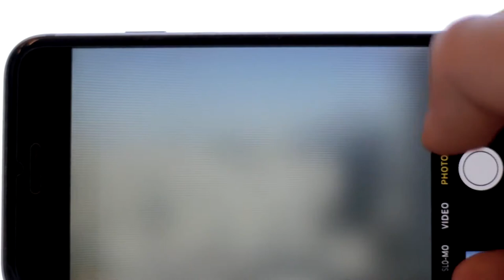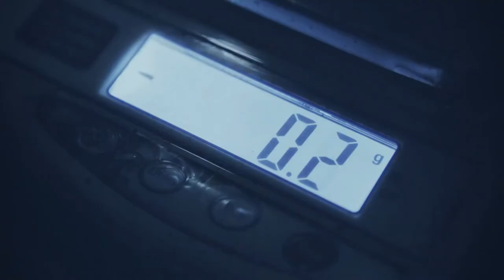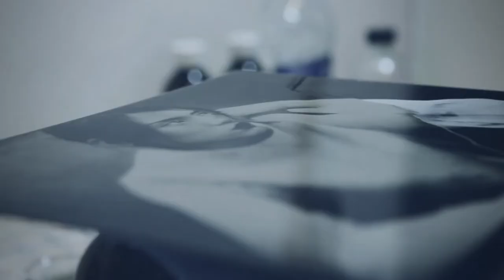PROFESSORS RESEARCH CONTEST - SENIORS ONLY CHALLENGE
Discovery Island...Early morning...A group of men saw someone approaching from a distance...They waited to see who it was...A man, shabby, barefooted and unconvincing was seemingly on a journey...The men, seeing that he was a confused man struggling with wasted years, continued with their journey to the market arena, for the famous annual event..."Professors Research Contest..."The market arena was packed to full capacity...People from all the four corners of the island came adorned in their traditional attire...happy and singing to support their contestants...

The man from far, amused by the presentations, moved towards the stage...He told the organizers that he had something to offer and wished to be allowed to participate in the contest...He paced calmly and peacefully across the stage until he was allowed to proceed...He looked at the audience calmly...his face dirty...his coat lost...his feet bare...He looked at the audience calmly and peacefully...There followed sudden deep silence...Then he began...

"Dear folks...Honorable Islanders...professor sense...but you can call me sense...The research was about Nothing...and so the budget was nothing except one dollar ($1)... The research is about five key areas...At least for Now...
(I) META PSYCHOLOGY -Research findings indicate that the domain of Meta Psychology has never been explored and thus has never been discovered...This research discovers Meta Psychology...What does it mean...Simply, it means beyond Psychology...It is the science of Sub-conscience...
In order to understand the other key areas,...I will tell you a story...Long long ago...in a village far far away...there lived an old woman who liked to tell stories about events in antiquity...One evening she gathered her grandchildren and the whole family and began to tell them stories...

(II) ADVANCED IMAGES- One day, the rabbit was hungry...She went to the squirrel's home to request fr some food...When the squirrel heard that the rabbit had no food, she covered her mouth and laughed heartily...then hiding her plenty of food, she wiped her mouth dry...then told rabbit that she had nothing at all...However, the rabbit saw the nice food...Disappointed and hungry, the rabbit went back to her house with the IMAGE of the nice food squirrel had just hidden...Using a special PRINTER she inherited from her grandmother...which CONVERTS IMAGES TO THEIR MATERIAL EQUIVALENTS...Rabbit PRINTED a nice meal which squirrel hid away from her...She then ate happily with the whole family...
Grandmother also said Advanced Images could run small errands...So rabbit sent the Images to  antelope, zebra and giraffe...just to find out how they were doing...The images came back and said that antelope was smoking pipe, her house mad of mud and her kitchen leaking...Zebra was on vacation, swimming with fish and his family enjoying the sandy beach...Giraffe was in the valley...preparing local brew...

(III) ADVANCED INTER-NETWORK- Long ago, in a village far away,there was severe drought - no water, no food, no peace...The chief sent a message to their neighbors for assistance, but they said their situation was worse...The chief then went to an old man, who, years ago, invented INTER-NETWORK...but it was rejected because it was a wild insane dream...The chief asked the old man to try whether by his invention he could help the village...The old man looked at the chief...smiled,and then said, 'Chief...I will dust it first...then arrange it accordingly:Internetwork for People; Internetwork for Nature; Internetwork for Mammals; Internetwork for Reptiles and Internetwork for Universe...I will arrange it nicely so that tonight...it may work...By tomorrow morning...we shall have lots of feedback and recommendations...
The following morning, the Chief and the whole village gathered at the old man's home...From his invention came lots of messages and recommendations...From Internetwork for Nature...there was a message from No Impact Ocean...It said...'There are too many debris in the deep...control debris maybe...or reduce debris maybe...' From Internetwork of Mammals, the message said...'...the sand...chippings...' ...Then came recommendations...There was only one word...COKSWALUM...

Dear friends...professor sense continued...Knowing that all said and done...Nothing sounds for now...The future belongs to those who begin...Those who dream...Those who dream big...Those who believe...that as you dream now, someone in this wide wild world is living the dream now...Any dream...No matter what it may be...Whatsoever it may be...You dream it now, someone, somewhere, in this wide wild world...is living that very dream, right now...Dear friends...so much is given...so much is received...Begin!!!...Begin!!!...Begin!!!...Make the most of the wild funny dreams...Make the world better, beautiful, peaceful and prosperous..."